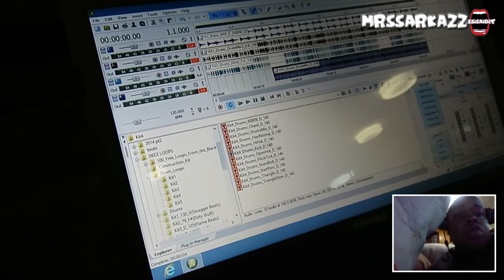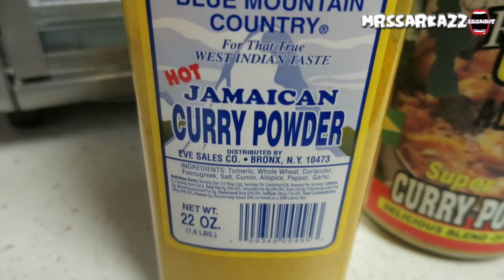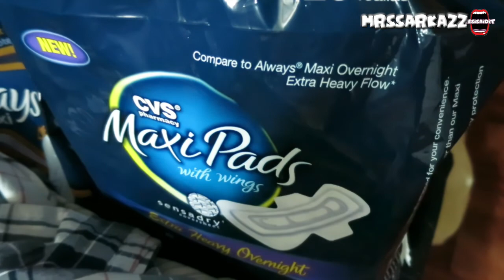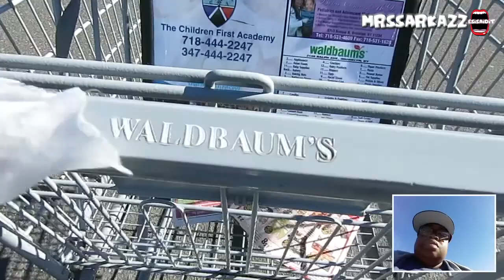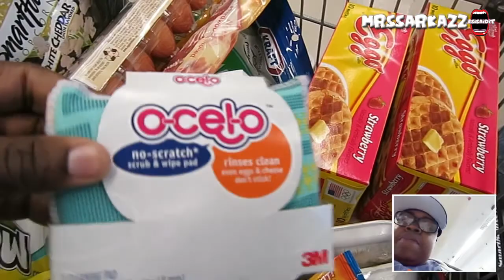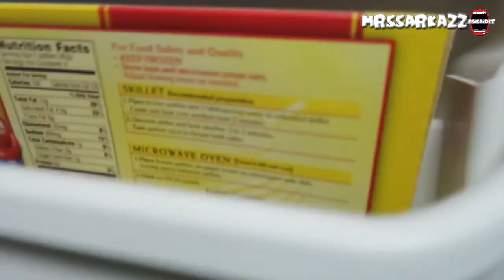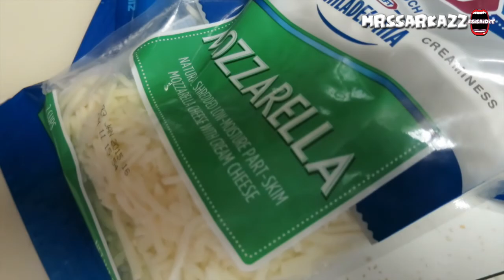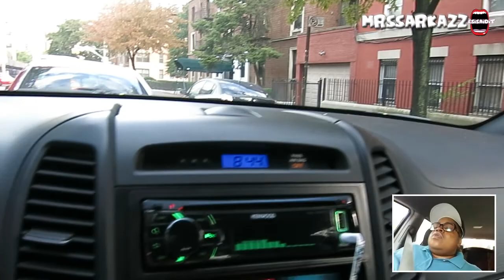CVS YOU LIED! - Daily Vlog #112